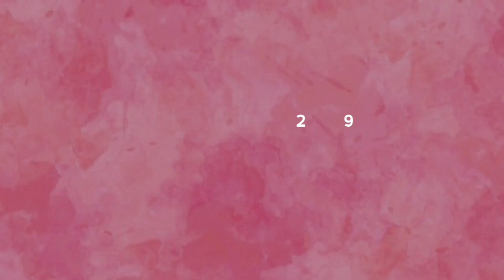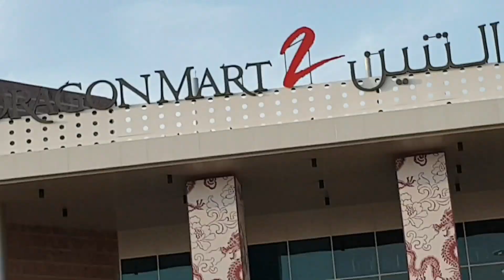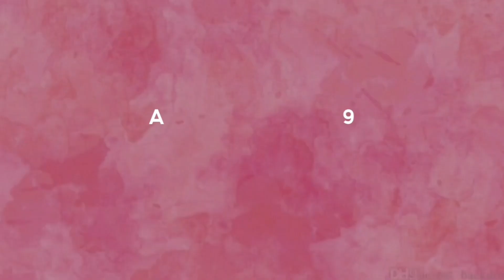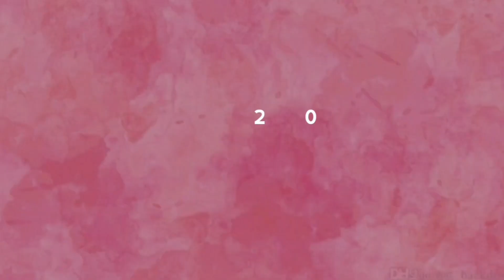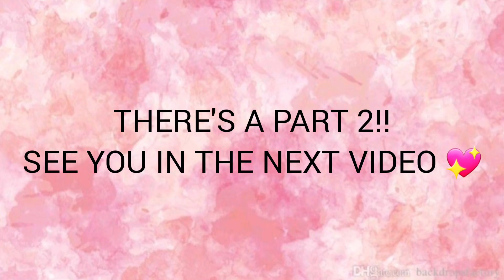BESTFRIEND STAYED WITH ME FOR 11 DAYS (Part 1)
I HOPE YOU ENJOYED THE VIDEO! ❤ PART 2 WILL COME VERY SOON HEHEHE

Follow my bestfriend on her social media!

Credits to my bestfriend Trisha for my intro and outro! hihi
Follow her too :)